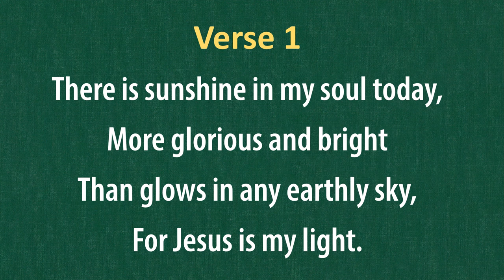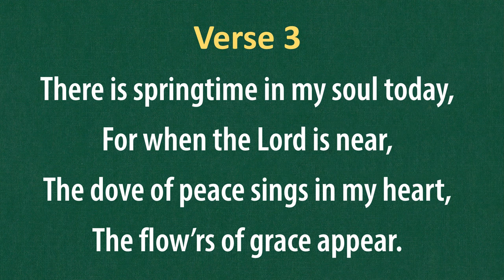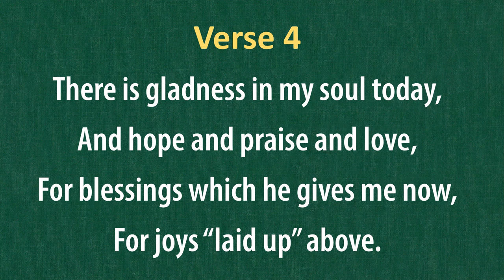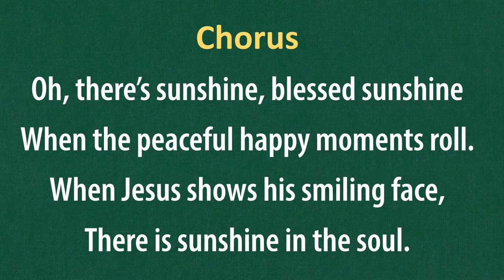(#227) There Is Sunshine in My Soul Today (LDS Hymns - piano with lyrics)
"There Is Sunshine in My Soul Today"

The music to this hymn composed by John R. Sweney (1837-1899)
The text is written by Eliza E. Hewitt (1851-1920)